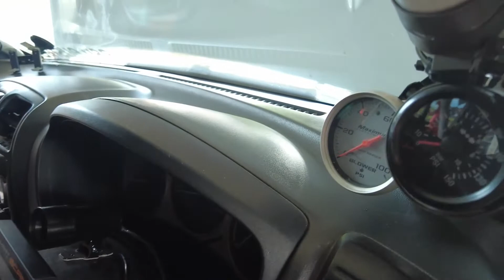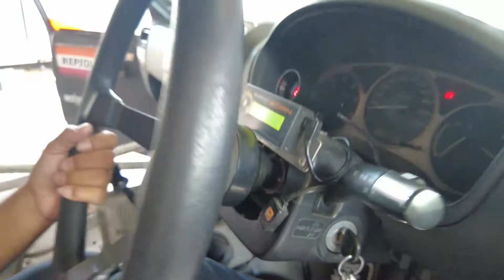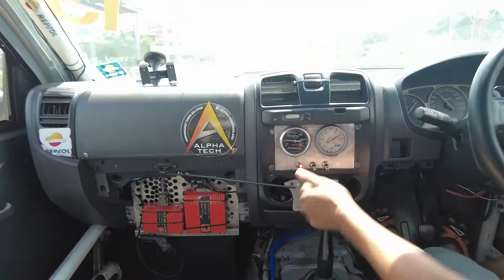คุยกับบังแซะหน่อย รถแข่งแรงไรควันได้ไง?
กล่องเพิ่มประสิทธิภาพอัลฟ่าเทค คุ้ม ทน แรง
Performance Tuning Solution
: ALPHA TECH Review
📌Youtube Channels-ALPHATECH OFFICIAL
📍LINE : @alphatech